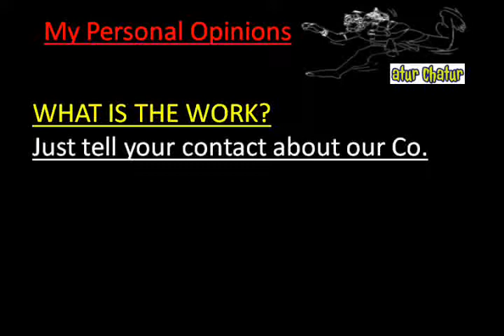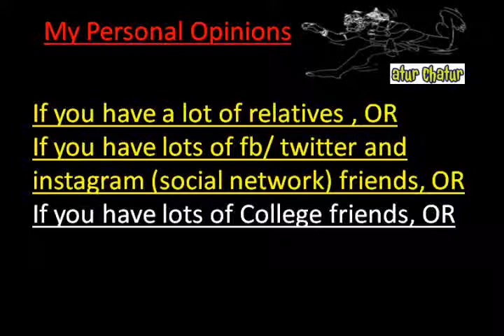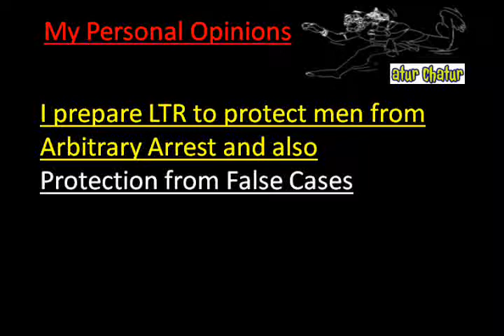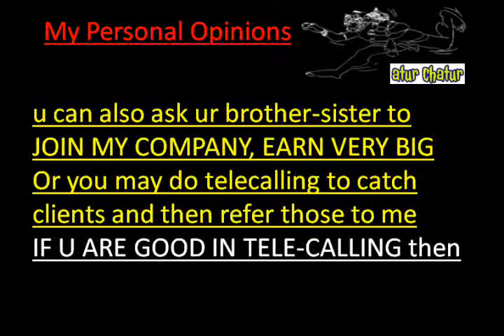मेरी कंपनी में काम करो और घर बैठे 10,000 महीना कमाओ Oman Work from Home Job